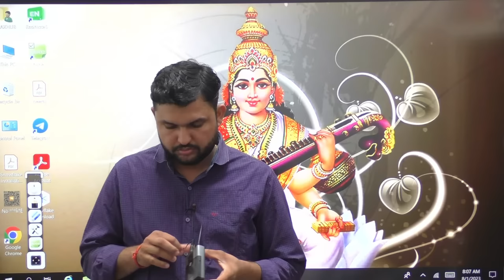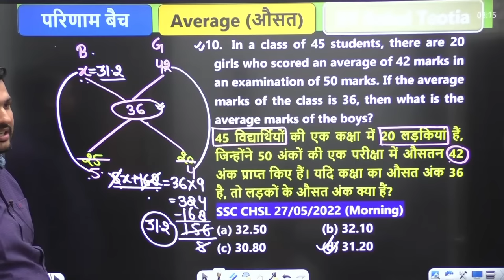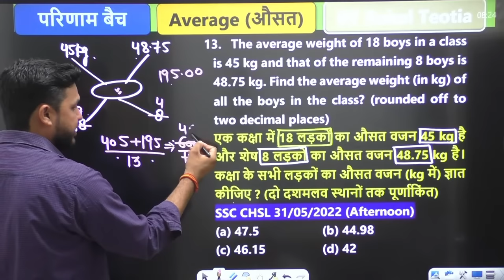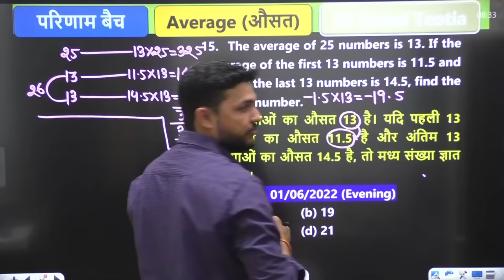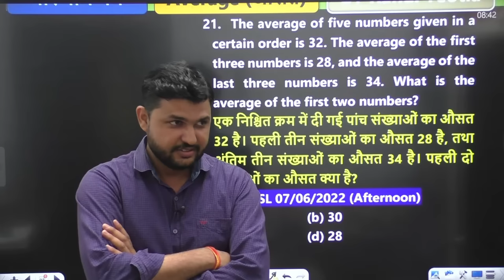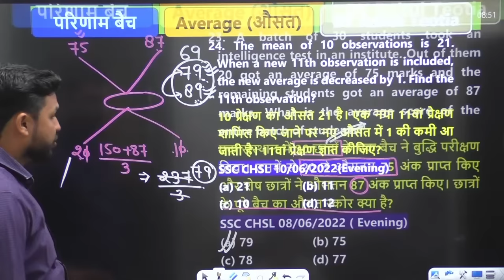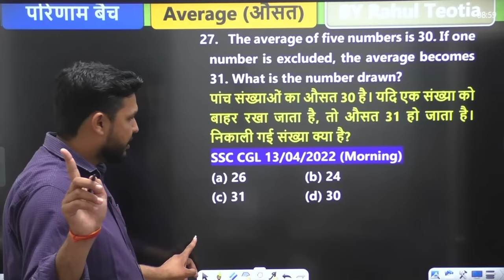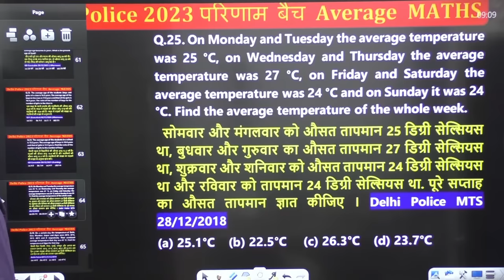DP Maths Class | Delhi Police Average Maths Class | Delhi Police Maths Class By Rahul Sir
RPF Maths Class, Delhi Police Average Maths Class | Maths Class By Rahul Sir #54
RWA Batch
UPSSSC PET
AGNIVEER ARMY
AIRFORCE
NAVY
NDA
BSF, CISF, CRPF
UPTET
CTET
BIHAR PRIMARY TEACHER
SUPER TET

Helpline number :-
➤आप हमें व्हाट्सएप भी कर सकते हैं।